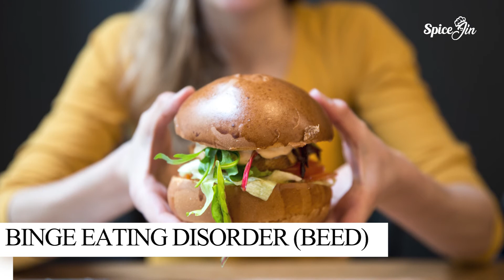Managing eating disorders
30 million Americans struggle with eating disorders!

So what are the eating disorders that plague our lives?

Anorexia
It is a condition of people starving themselves.
They are terrified of becoming fat.

Bulimia
It is scary!

Basically, you eat large amounts of food & then you get rid of it!
How?
by vomiting
excessive exercising ( insane kind)
Popping laxatives
Binge Eating Disorder (BEED)
People with BEED eat heavily!
Let's say thousands of calories in a short period.

Can it be managed at home?
NO! The patient needs help!

Give them love and support
Find a good therapist
Connect with an eating disorder support group
Get a doctor on board to evaluate other issues

Your kindness helps someone get better!